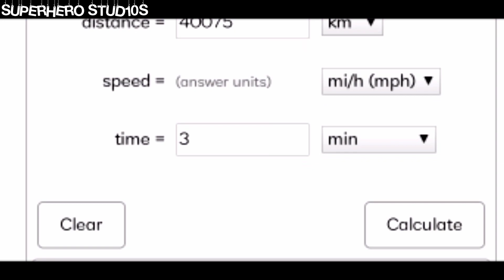Flash vs Makkari vs Quicksilver | Who is the Fastest | Explained in Hindi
Welcome to another fresh episode and in this video we compare top speedsters of MCU DCEU and X - Men ya in this video we compare Flash, Makkari, MCU Quicksilver, X - Men QUICKSILVER we calculate their speeds so we can know how they fast actually is so I hope you enjoy this video and if you enjoy this video so plz like share this video

never forget that - IT'S YOUR SUPERHERO STUD10S AND YOU ALL ARE SUPERHEROES 10

Flash
Makkari
Quicksilver
Eternals
x - men Quicksilver
Flash vs Quicksilver
Flash vs x men Quicksilver
Flash vs Makkari
Makkari vs Quicksilver
Makkari vs x men Quicksilver
who is the Fastest
Flash vs Quicksilver in Hindi
MCU new Speadster
Marvel new Speadster
Superhero studios
Superhero stud10s
SUPERHERO STUDIOS
SUPERHERO STUD10S
Superheroes Showdown
Superheroes Showdown in Hindi
in Hindi
Hindi
ss10

Video Title - Flash vs Makkari vs Quicksilver | Who is the Fastest | Explained in Hindi

If you read description so you are Legend

•SS10 ASSEMBLED•